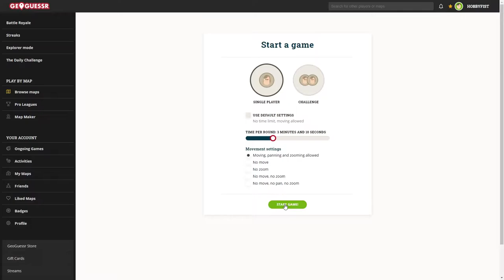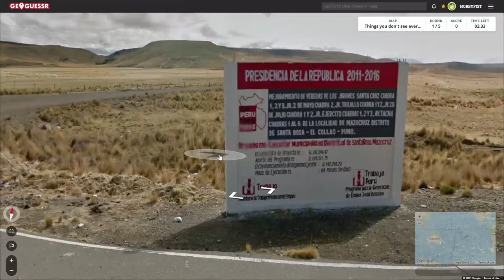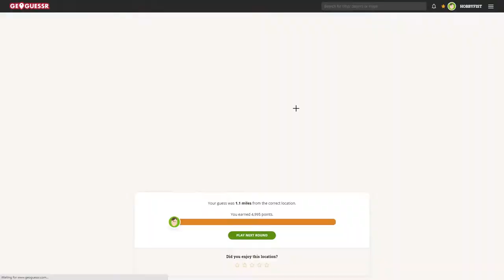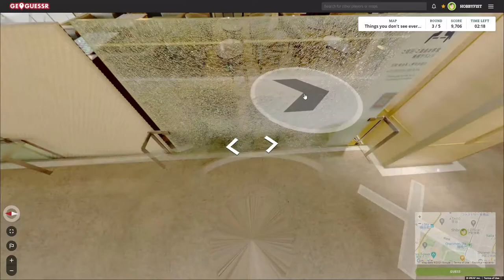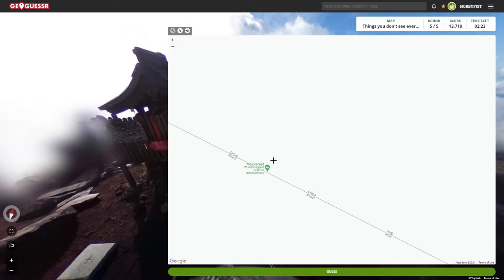Hobbyfist Geoguessr- [Part 449] Book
Review